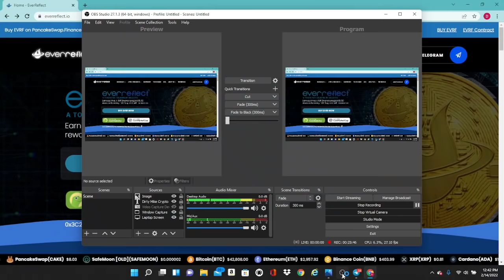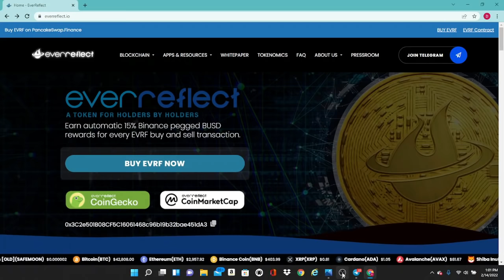Dirty Mike's Dirty Dozen Interview with EverReflect CEO EJ Bolf. What is the Sushi Cup of Destiny??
Today is the Inaugural launch of my Dirty Dozen Interview series. 12 Questions and no mercy!! J/K. Lots of laughs and important industry info on this video.